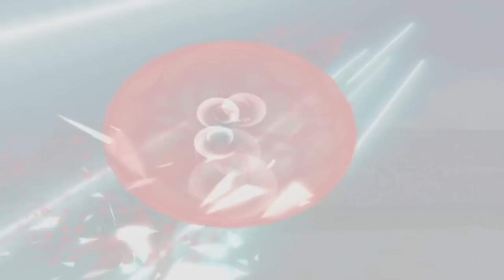Modding NEW Characters Into Old DBZ Games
Dragonball Z infinite is one of my favorite dragonball games of all time so today you know we had to revisit the game only now with new characters added in thanks to the use of mods! Super saiyan blue goku and SSJ Rose Goku black is here as well!